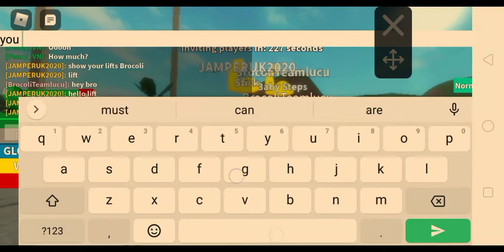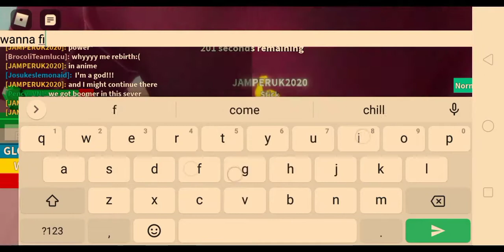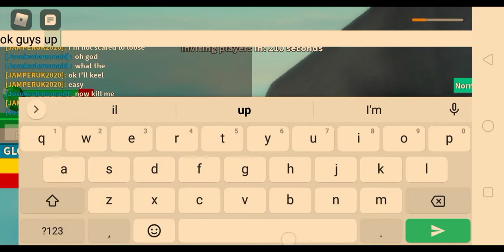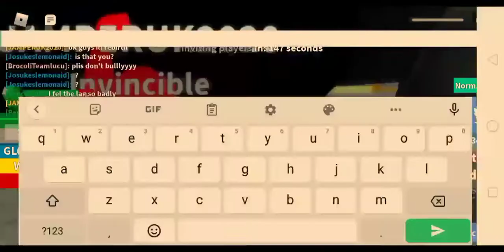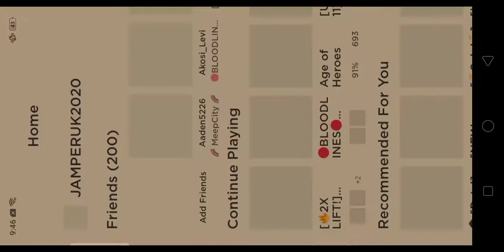ROBLOX - Ultimate Lifting Simulator and showing stats in anime fighting simulator (READ DESC)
peace out y'all and bye!